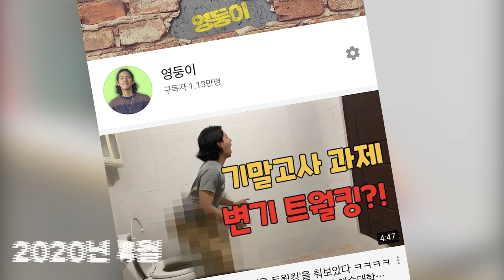영둥이, 그는 누구인가?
유튜브 초창기 때 부터 써왔던 가사들로 곡을 하나 만들어봤습니다.

풀버전은 조만간 영상으로 찾아뵙겠습니다.

+유튜브를 시작한지 어느덧 1년이 지나가고 있습니다.
초기부터 봐주신 분들은 많이 없겠지만,
그래도 나름 1년 동안 빡세게 했다고 생각하고 있습니다.

아직 1년 밖에 안됐습니다
저에게 아주 많은 시간이 있다고 생각이 드네요.

제가 좀 더 도전적으로 살았으면 하는 바람입니다.
엉덩이들 모두 건강하고 재미있는 인생과 시간 보내셨으면 좋겠습니다.

걱정 좀 그만하세요 ㅋ

인생 재밌게 살아봅시다 ㅋ